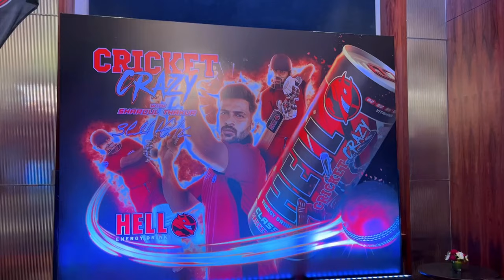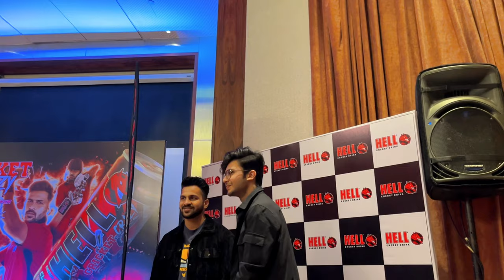Meeting Shardul thakur in Mumbai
jai HIND🇮🇳
Thanks.. ❤️